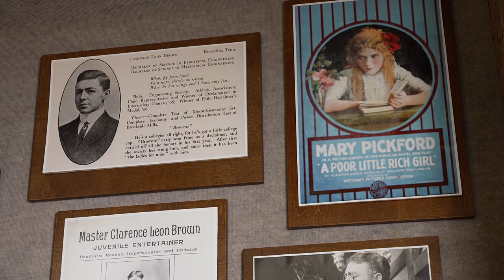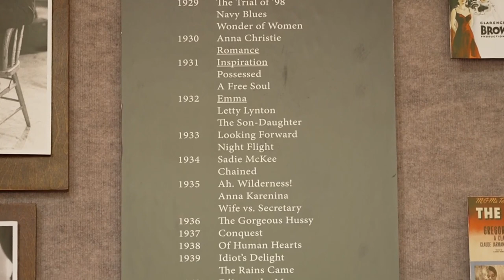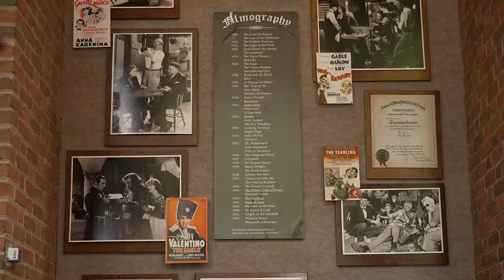Clarence Brown: A Hollywood master and Big Orange benefactor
Brown is being honored with a film festival and career retrospective that includes screenings at the Tennessee Theatre and the UT campus.